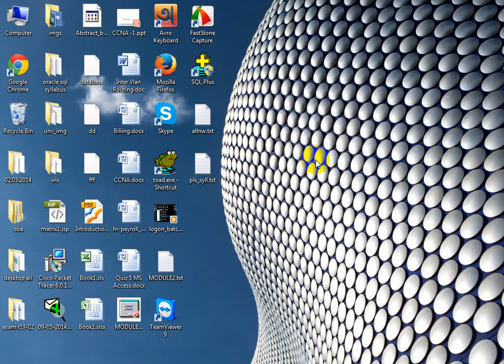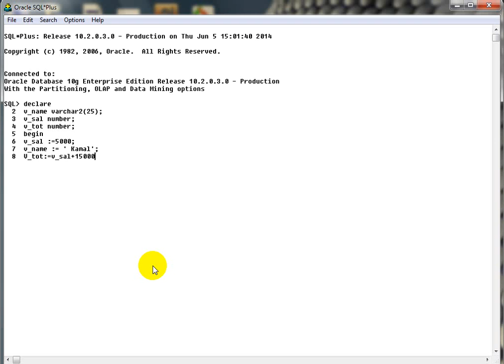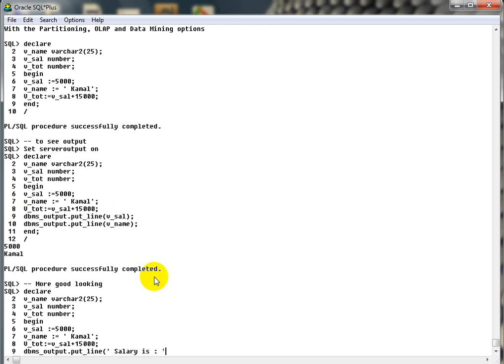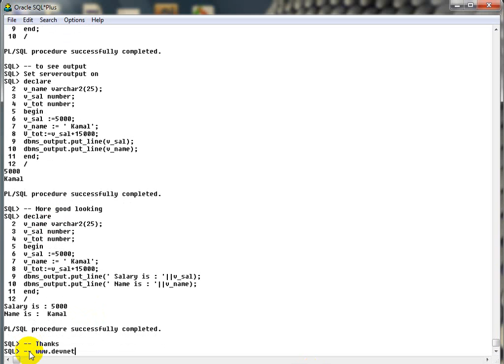Oracle Pl SQL Training: Simple Programming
Oracle Tutorial, Oracle Pl sql Training, Oracle Simple PL SQL